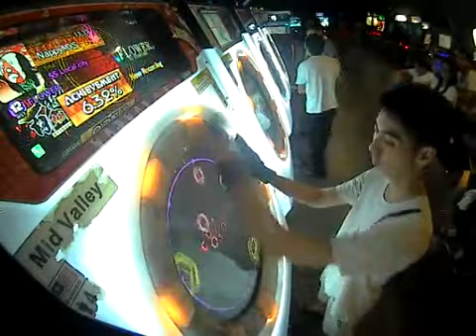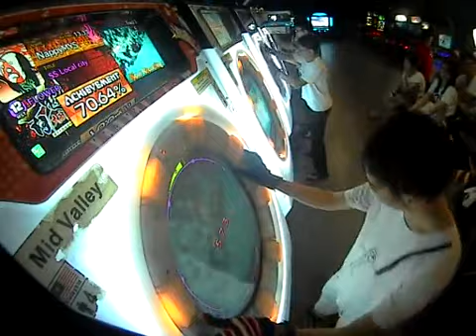MaiMaiORANGE [MASTER] FLOWER *99.99%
SPD: 6.5
DATE: 17/2/2015
after this 2 minute, SS. no recorded.